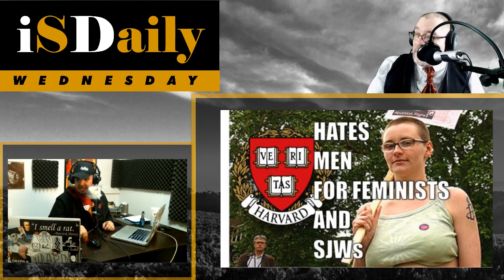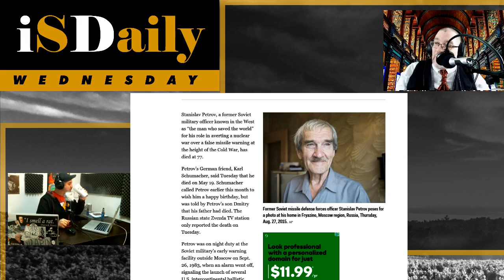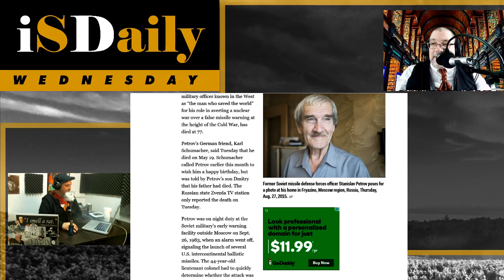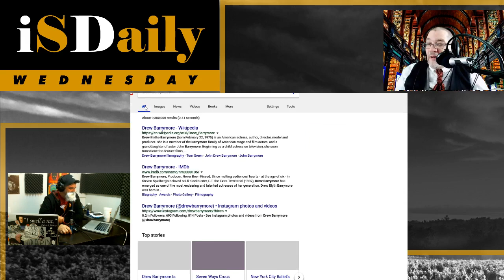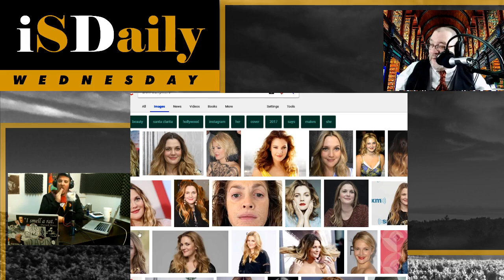Harvard’s Man Hate Rears Its Public Head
iSDaily Wednesday- February 7th, 2018 – Episode 025
On this episode of iSDaily Wednesday with The One True Niz and Paul Gordon,
On NewsFire, Harvard Hates Men, and Here’s Proof.
On Skynetter, Killer AI Robots are Now a Thing.
On Liberty Tech, Crowdfunding through the Blockchain.